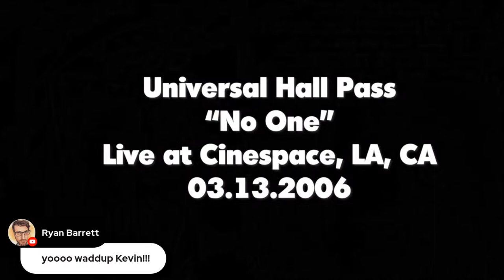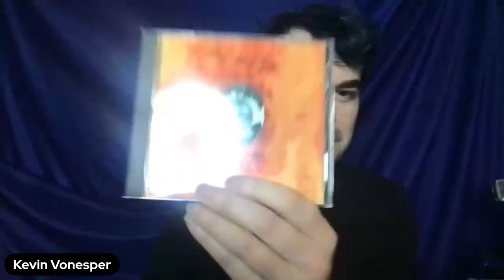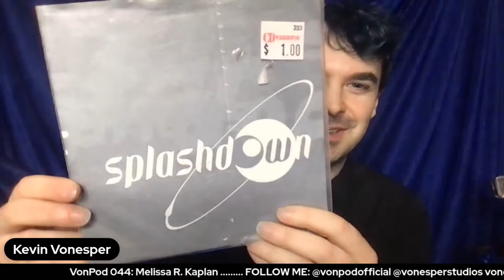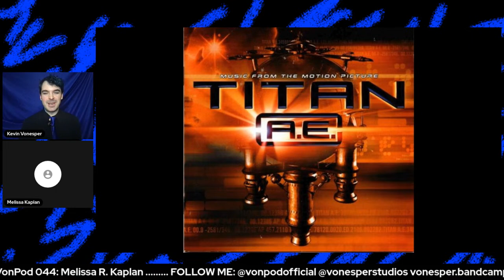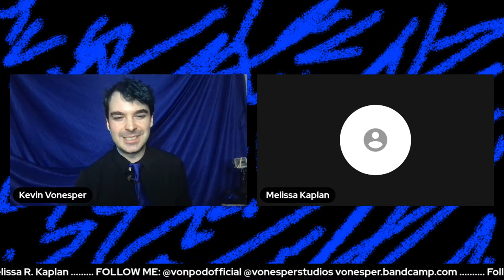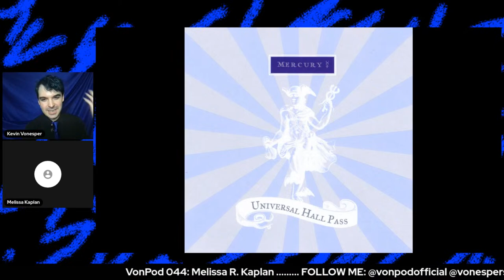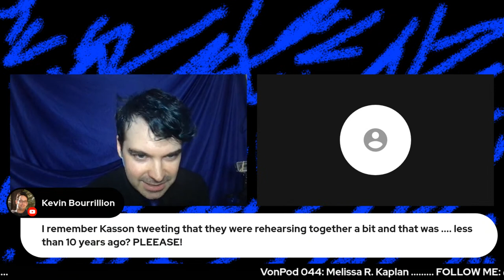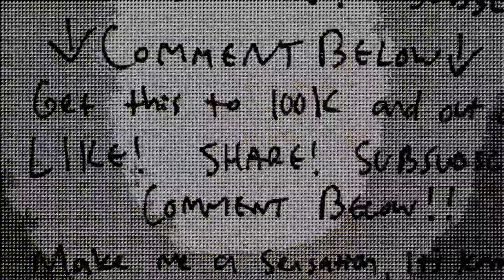VonPod 044: Melissa R. Kaplan (Splashdown, Universal Hall Pass)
VonPod with Kevin Vonesper
Episode 044: Melissa R. Kaplan (Splashdown, Universal Hall Pass)